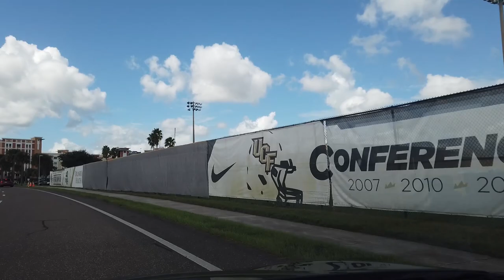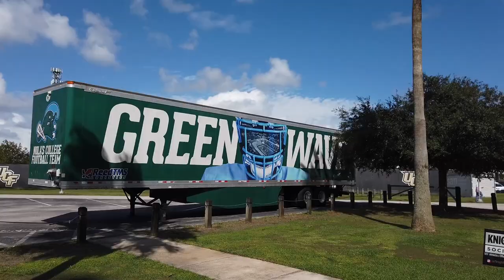UCF Football: Sights & Sounds from the 51-34 win vs. Tulane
A snapshot of the Bounce House atmosphere before and during UCF's 51-34 Space Game victory against Tulane.